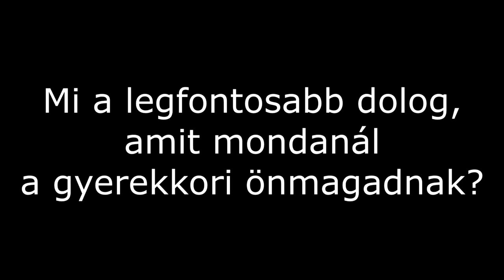Ex Katedra - Tanmesék a 90-es évekből - Interjú 1.rész: Vass Imre 'Vasi'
Időutazásra invitáljuk a szereplőket és nézőket: visszatérünk a 90-es évekbe! Az előadás a társulat tagjainak személyes történeteire épül, amelyek egy különleges korszakot idéznek fel: az iskola első napjától a kamaszkor kezdetéig tartó időszakot. Sokunk által átélt élmények pl. beilleszkedési nehézségekről, iskolai bántalmazásról, tiltott szerelmekről, tanári önkényről.

Csernai Mihály drámainstruktor videóinterjúkat készített próbafolyamat alatt a hat szereplővel iskoláskori és jelenkori énjükről, élményeikről. Az interjúk alapjául egy-egy személyesen nekik kiválasztott szakszöveg vagy publicisztikai írás szolgált, melyek az előadásban az egyes karakterek által felvetett problémákra reflektálnak.
Az alábbi sorozatban a cikkgyűjteményen kívül a szereplők villám reakcióit is láthatjátok a Misi által felkínált cikkek és témák alapján.

Vasi életére rendkívül nagy hatással volt a technikai fejlődés, azon belül is a '90-es években újdonságnak számító személyi számítógépek és a videójátékok világa. Az interjú kiindulása tehát egy publicisztika lett, mely a számítógépezés veszélyeiről szól, valamint a szülőik felelősségről a gyerekek videójáték-addikciója kapcsán.

„A gyerek végül, mint felnőtt, nem a virtuális világban termel majd. A valós élet valós körülményei között kell helytállnia! […] Termelhet egy játékprogramban és ez még fejlesztheti is a gazdálkodással kapcsolatos tudást, de az élet sikereihez a valóságban kell képesnek lennie megteremtenie vagy szolgáltatnia dolgokat. Ezért nem tanácsos több időt töltenie a gyereknek a számítógép előtt, mint amennyit a valós fizikai tér tényleg létező játékai és egyéb tárgyai között tölt el. A valós akció messze értékesebb a virtuális akciónál.”